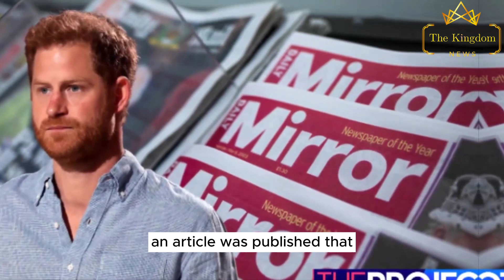Harry grudgingly pursues justice. Nicholas orders Harry to pay Daily Mail legal expenses of $60K.